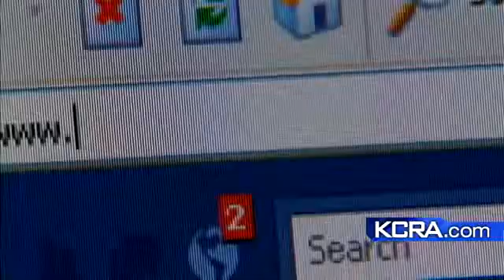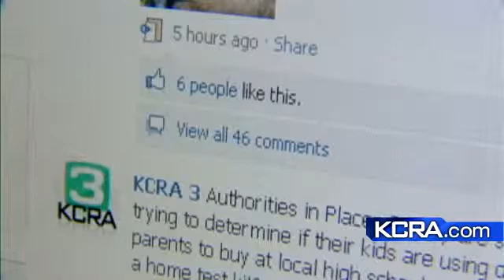Court Battle Could Impact Facebook Users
A juror's posting on Facebook has landed him in the middle of the case.